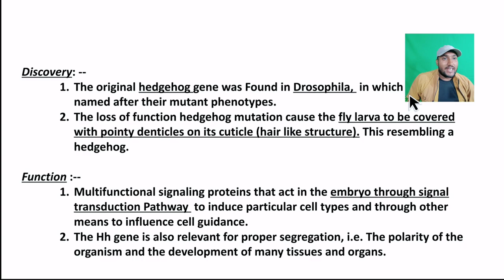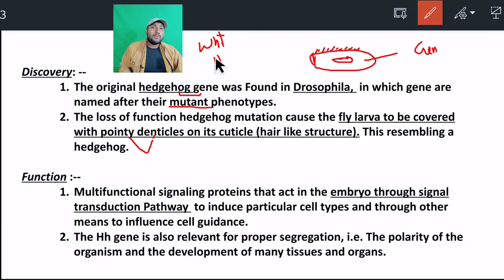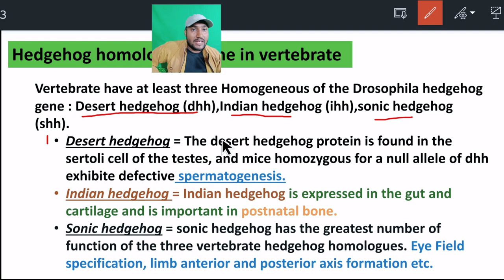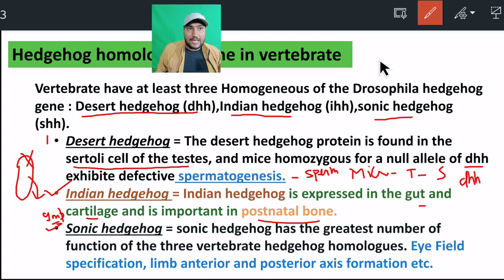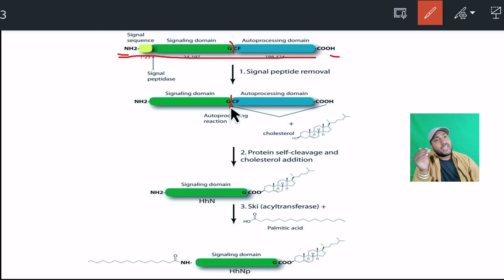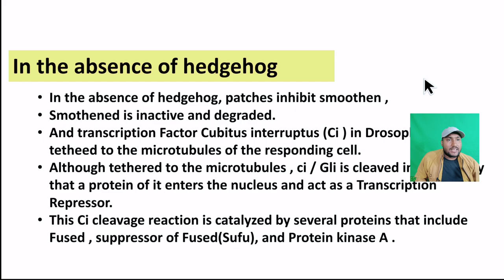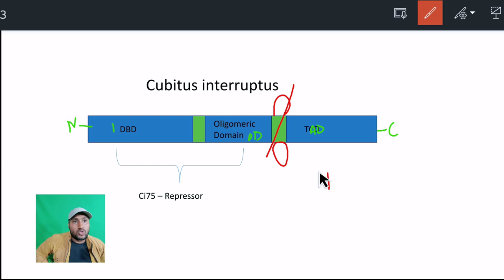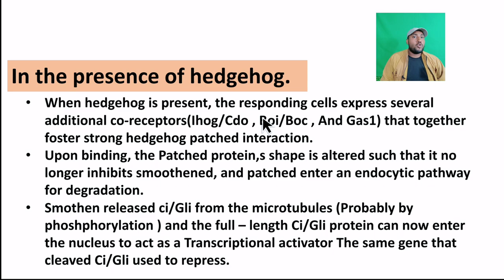Hedgehog Signaling Pathway | Hedgehog Types | Cell Signaling By Vikrant sir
in this video we are providing -
Hedgehog Signaling Pathway
Hedgehog Types | Hedgehog Pathway
Cell Signaling By Vikrant sir

hedgehog pathway
sonic hedgehog Signaling Pathway
desert hedgehog Signaling Pathway
Indian hedgehog Signaling Pathway
Frizzled Receptor
Smothened Receptor

The Hedgehog signaling pathway is a signaling pathway that transmits information to embryonic cells required for proper cell differentiation. Different parts of the embryo have different concentrations of hedgehog signaling proteins. The pathway also has roles in the adult.
The Hedgehog signaling pathway is one of the key regulators of animal development and is present in all bilaterians.[3] The pathway takes its name from its polypeptide ligand, an intracellular signaling molecule called Hedgehog (Hh) found in fruit flies of the genus Drosophila; fruit fly larva lacking the Hh gene are said to resemble hedgehogs. Hh is one of Drosophila's segment polarity gene products, involved in establishing the basis of the fly body plan. Larvae without Hh are short and spiny, resembling the hedgehog animal. The molecule remains important during later stages of embryogenesis and metamorphosis.

Mammals have three Hedgehog homologues, Desert (DHH), Indian (IHH), and Sonic (SHH), of which Sonic is the best studied. The pathway is equally important during vertebrate embryonic development and is therefore of interest in evolutionary developmental biology. In knockout mice lacking components of the pathway, the brain, skeleton, musculature, gastrointestinal tract and lungs fail to develop correctly. Recent studies point to the role of Hedgehog signaling in regulating adult stem cells involved in maintenance and regeneration of adult tissues. The pathway has also been implicated in the development of some cancers.[1] Drugs that specifically target Hedgehog signaling to fight this disease are being actively developed by a number of pharmaceutical companies.
In the 1970s, a fundamental problem in developmental biology was to understand how a relatively simple egg can give rise to a complex segmented body plan. In the late 1970s Christiane Nüsslein-Volhard and Eric Wieschaus isolated mutations in genes that control development of the segmented anterior-posterior body axis of the fly;[4] their "saturation mutagenesis" technique resulted in the discovery of a group of genes involved in the development of body segmentation, helping to found the field of evolutionary developmental biology.[5] In 1995, they shared the Nobel Prize with Edward B. Lewis for their work studying genetic mutations in Drosophila embryogenesis.[6]

The Drosophila hedgehog (hh) gene was identified as one of several genes important for creating the differences between the anterior and posterior parts of individual body segments. The fly hh gene was independently cloned in 1992 by the labs of Jym Mohler, Philip Beachy, Thomas B. Kornberg and Saigo Kaoru. Some hedgehog mutants result in abnormally-shaped embryos that are unusually short and stubby compared to wild type embryos. The function of the hedgehog segment polarity gene has been studied for influence on the normally polarized distribution of larval cuticular denticles as well as features on adult appendages such as legs and antennae.[7] Rather than the normal pattern of denticles, hedgehog mutant larvae tend to have "solid lawns" of denticles (Figure 1). The appearance of the stubby and "hairy" larvae inspired the name 'hedgehog